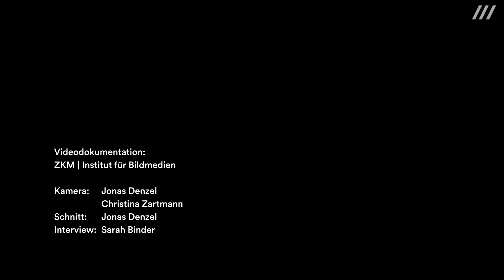Xenorama: Oneironaut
Eine Projektion im Rahmen der »Schlosslichtspiele«

08.–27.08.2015 / 05.–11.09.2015 & zu den Best of-Shows

Was, wenn Architektur sich erträumen ließe? Das Künstlerkollektiv Xenorama inszeniert die Vision des Markgrafen Karl Wilhelm von Baden-Durlach, ein Schloss als Stadtzentrum einer neuen, aufgefächerten Stadt zu erschaffen. Das Publikum wird auf eine Traumreise des Markgrafen mitgenommen, taucht in eine Welt ohne physikalische Grenzen ein.

So, wie Traum und Bewusstsein sich verschränken können, mal der eine, mal der andere Zustand die Oberhand gewinnt, so ringt in »Oneironaut« das projizierte Idealbild mit dem realen Schloss. Und auch wenn die Vision als Projektion ephemer bleibt, kann sie die Wahrnehmung des Schlosses dennoch langfristig beeinflussen.